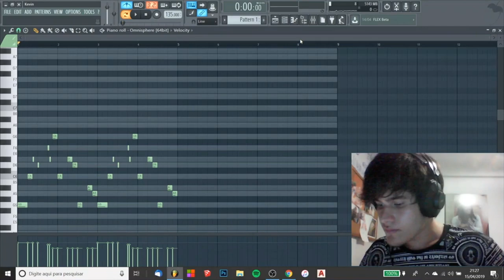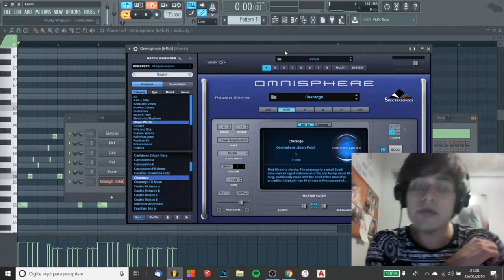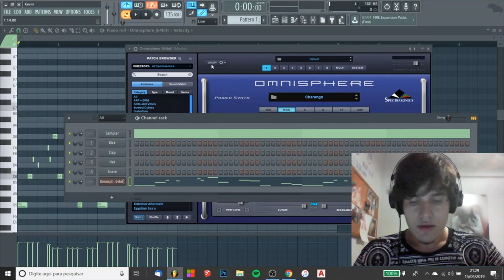BEATMAKER EGOISTA? COMO SER MAIS VALORIZADO NA CENA